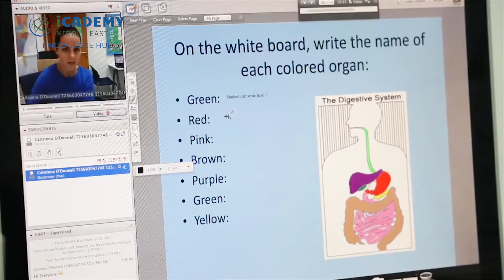How Knowledge Hub enhances my child's online education?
Students are often bored by the slow pace of traditional learning, which leads to lower engagement. In a study done by the Center for Digital Education, 73% of teachers who use blended learning reported increased engagement. (E-Learning Infographics, EdTech Review)

A personalized blended learning program with warm and caring teachers. Students attending the iCademy Middle East Knowledge Hub will have the program tailored to their learning abilities and pace.

Talk to our enrollment coordinator